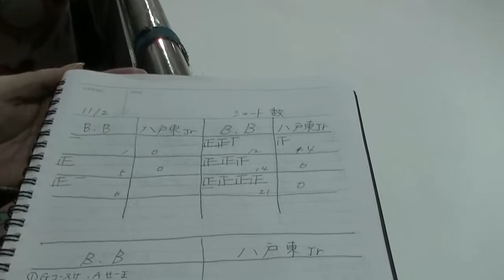201411 BB vs 八戸higasi